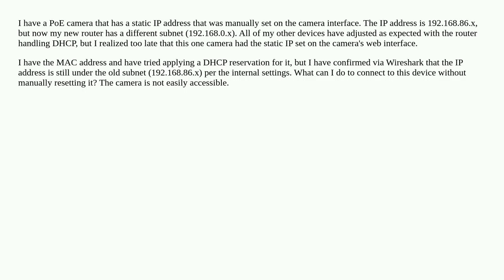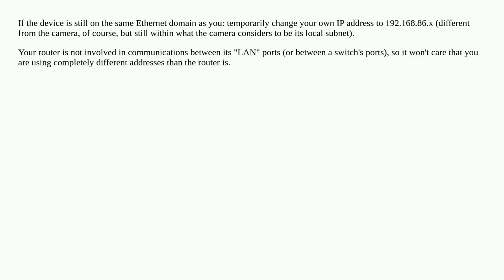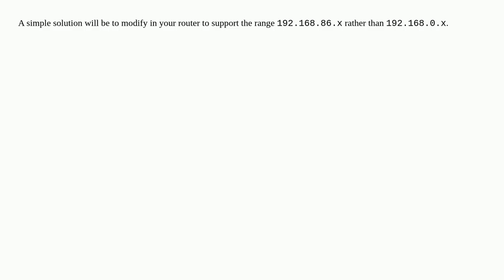How to connect to a device with previously set static IP that's now on a different subnet?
A special thanks goes out to the community

  camera subnet networking router ip